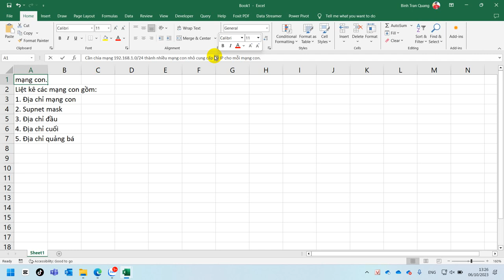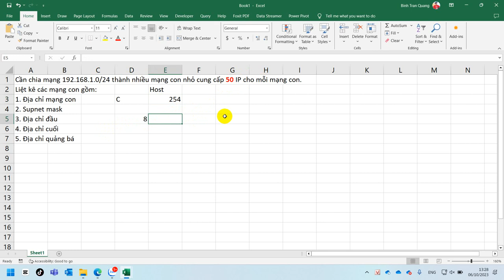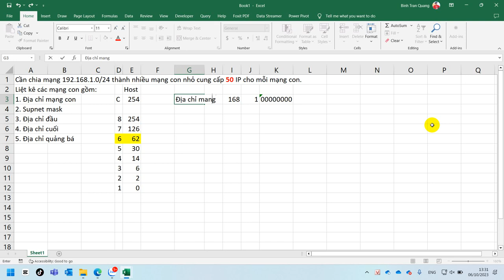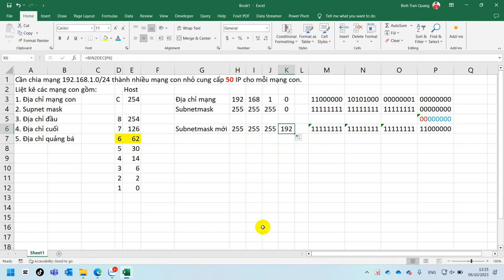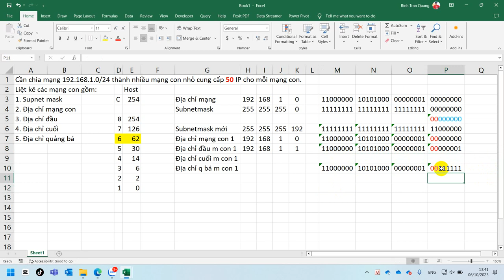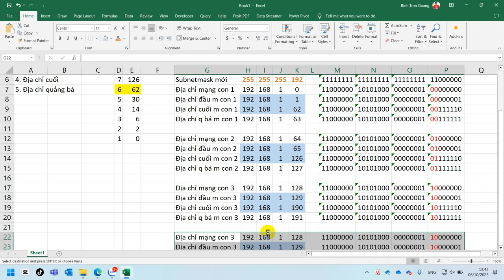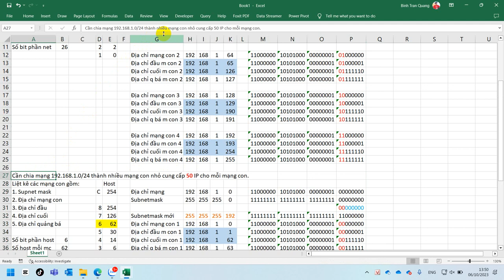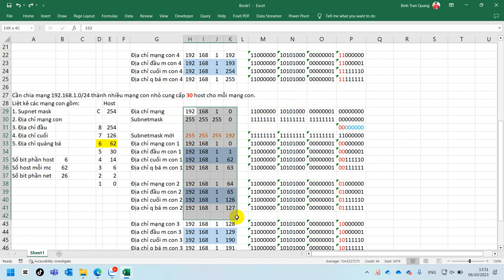Hướng Dẫn Chỉ Tiết Chia Mạng Con